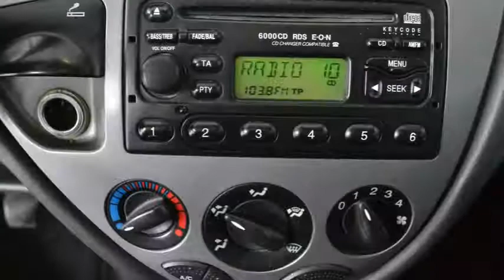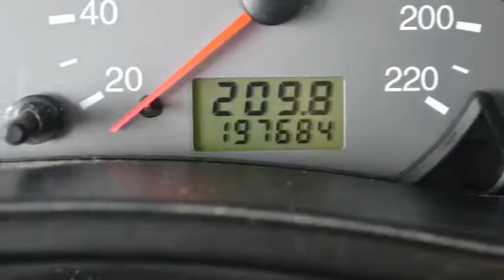Ford Focus Wagon 1.6-16V Ghia Airco Inruil mogelijk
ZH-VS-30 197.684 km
  Prijs:     € 1.448
  Merk:     Ford
  Model:     Focus
  Type:     Wagon 1.6-16V Ghia Airco Inruil mogelijk
  Carrosserievorm:     Stationwagon (5 drs)
  Bouwjaar:     1999
  Transmissie:     handgeschakeld
  Kleur:     Groen metallic
  BTW/Marge:     marge
  Brandstof:     benzine
  Energielabel:

Accessoires
* 3e remlicht
* ABS
* Achterruitwisser(s) met sproeier
* Achterspoiler
* Airbag bestuurder
* Airbag passagier
* Airco
* Armsteun achter
* Centrale deurvergrendeling
* Gordelspanners
* Hoofdsteunen achter
* Hoofdsteunen voor
* Lendesteunen verstelbaar
* Lichtmetalen velgen 15 inch
* Metallic lak
* Multifunctioneel stuurwiel
* Radio/CD speler
* Ramen voor elektrisch bedienbaar
* Sport-pakket
* Startonderbreker
* Stuur bekleed met leder
* Stuurbekrachtiging
* Stuurkolom in hoogte verstelbaar
* toerenteller

Een goed rijdende auto voorzien van vele extra's. De auto wordt geleverd met een nieuwe APK.
7825 XE EMMEN (rondweg)